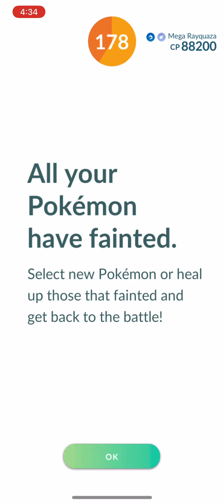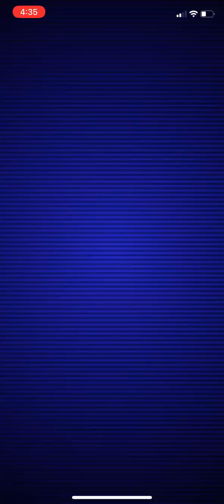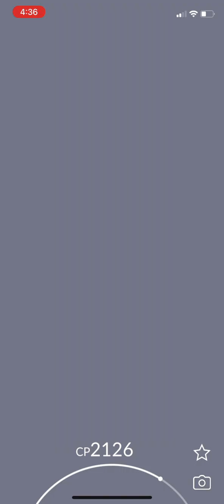Pokémon GO - Mega Rayquaza Raid